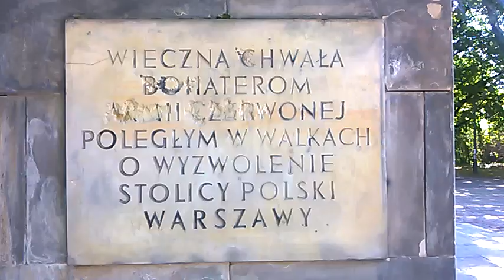DAMY RADĘ,GDY MAZUR ZA DORADZANIE NA STRONĘ PEPICZKÓW PRZEPĘDZIMY I PO LICHWIE!!!